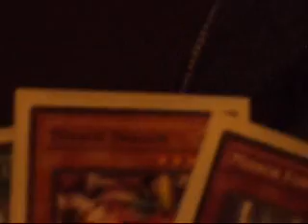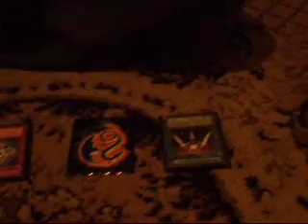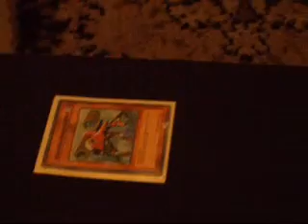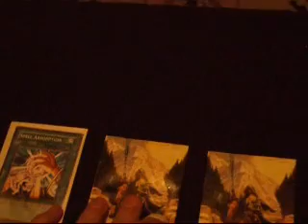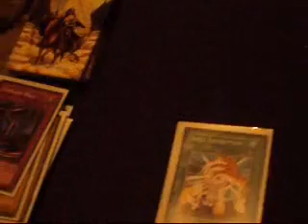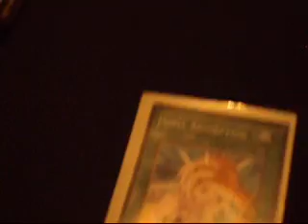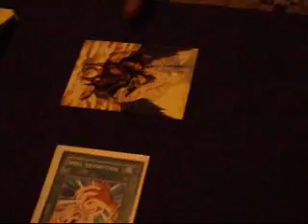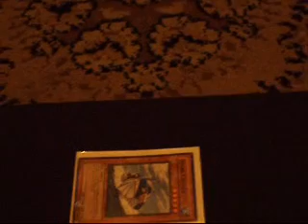YuGiOh Anime Duel - Dartz vs Yugi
Anime Decks Duel
Dartz Deck
vs
Yugi Deck